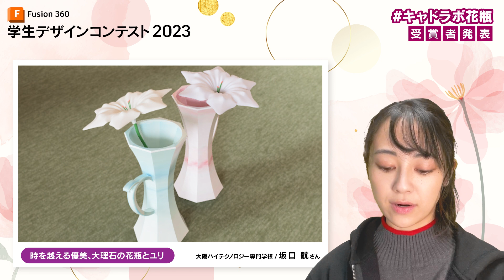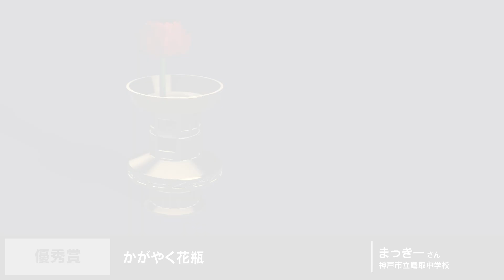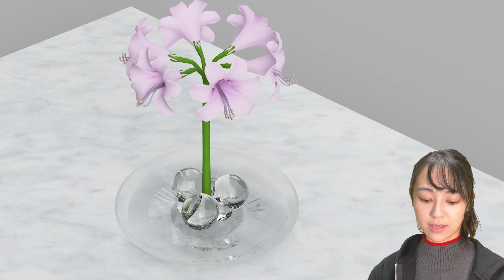Fusion 360 学生デザインコンテスト 2023 「花瓶」結果発表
キャドラボ花瓶 にたくさんの応募ありがとうございました。
応募作品の紹介と入賞作品を発表いたします！
Fusion 360 学生デザインコンテスト 2023 「花瓶」の結果発表 Web はこちら

Fusion 360 学生デザインコンテスト 2023の詳細はこちら

Fusion 360 学生デザインコンテスト 2023 Champions League